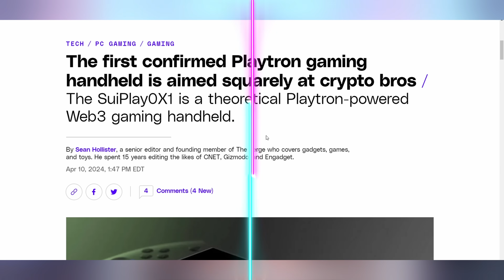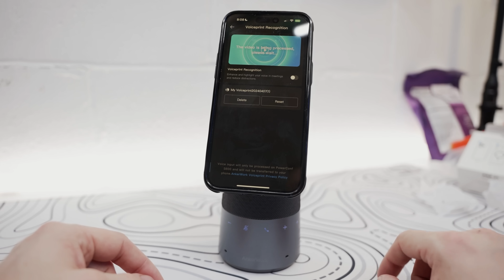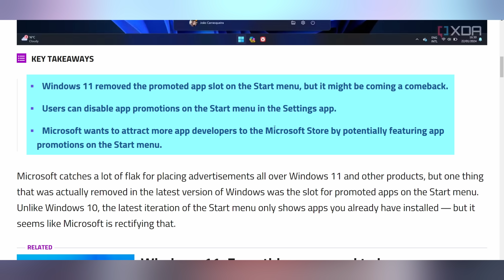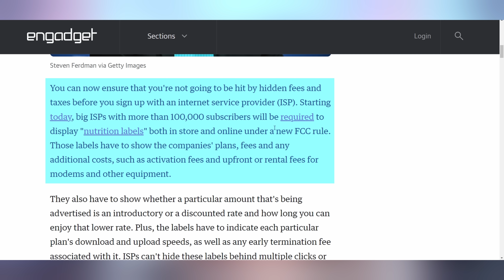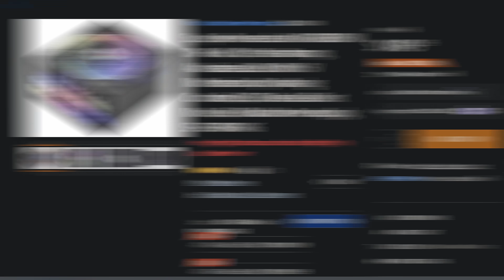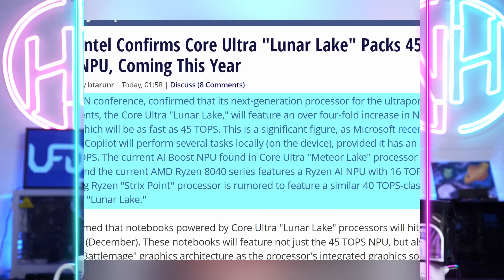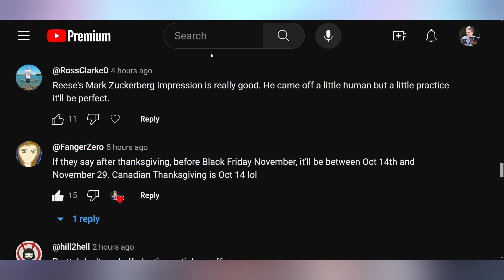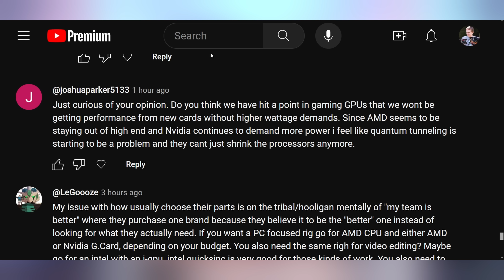AMD Can't Hide It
️ Get Qi2 charger, speaker, mic, phone stand with voiceprint recognition technology in one device!

0:00 - Intro
0:20 - PlaytronOS Nonsense
02:52 - Sponsor
04:38 - Windows 11 Ads
05:36 - Broadband Nutrition Labels
06:38 - UFD Deals
07:31 - Corsair Yeston Memory
08:40 - LGA 1851 Socket
08:56 - Lunar Lake Is TOPS
09:54 - Ryzen 9000 In Drivers
10:31 - Comment Response

Presenter: Brett Sticklemonster
Videographer: Brett Sticklemonster
Editor: Rikus Strauss
Thumbnail Designer: Reece Hill